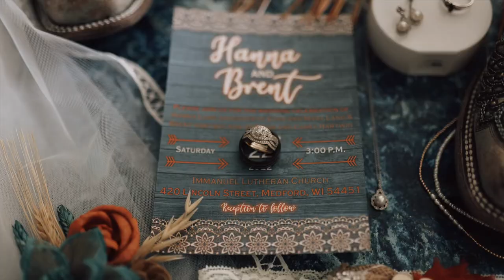I love you like you love your trucks - country wedding video!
Hanna & Brent had a kick-butt wedding on Saturday! So excited to share this fun WILD preview! Thank you for choosing me to be a special part of it! Like myself, I think everyone had a damn good time 🍻🎉❤️
The amazing team of vendors:
Video -  C Lee Creations
Photographer -  Kailey Stencil Photography
Bridal Gown - Maggie Sottero Designs  The Wedding Shoppe
Bridesmaids - Kennedy Blue
Decorating - Nick Peter Weddings + Events  & The Bride
Groomsmen - Boot Barn
Hair - Martina Hannemann & Nicole Dehnel
Make up -  V Beauty House Skin & Makeup Studio
Caterer - Marilyn's Fire Station and Catering LLC
Cake - Caked It LLC
Contact Chelsea today to film your wedding day!